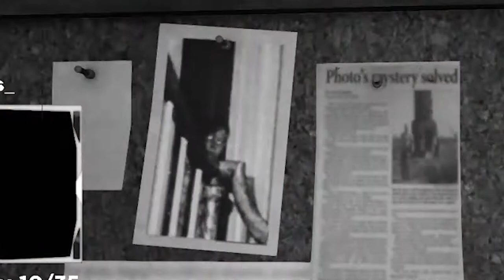Losing Our Minds IN PHASMOPHOBIA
Two Amateur Ghost Hunters Go On An Adventure.

👏 Go check out for quality gaming gear at great prices!